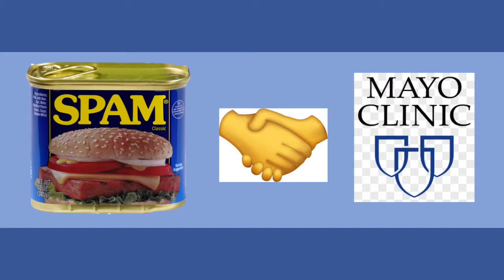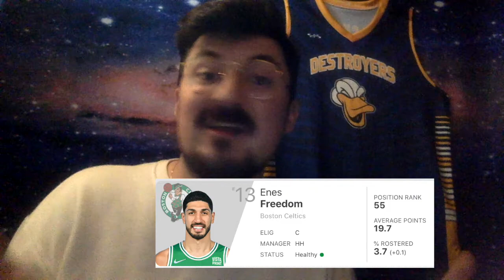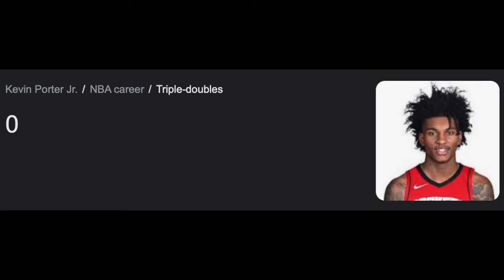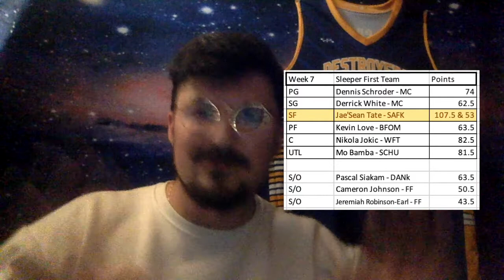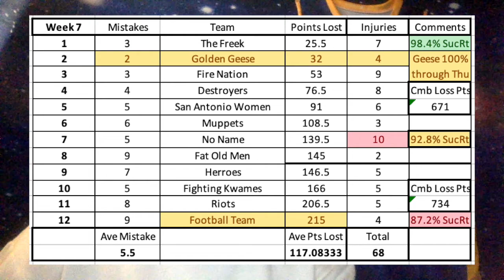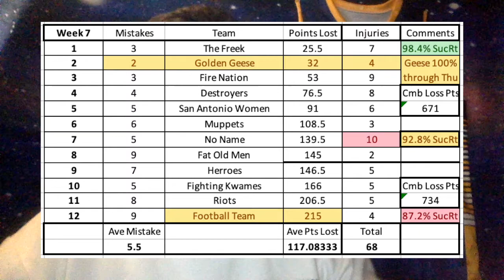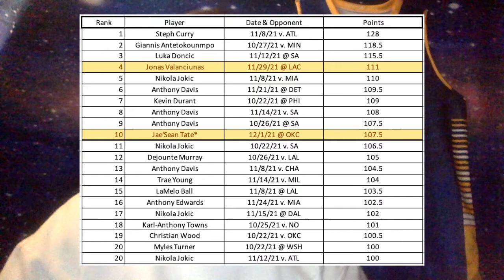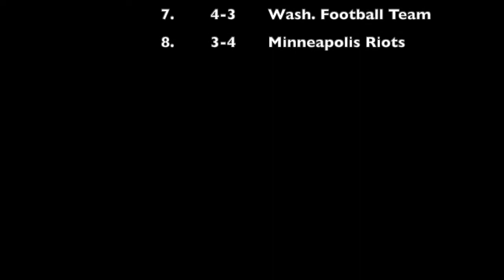Swag House Bubble Report - Week 7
0:00 - Intro
1:10 - Geese v. Football Team
2:35 - Destroyers v. The Freek
4:20 - Muppets v. Ghost of Simmons
5:55 - San Antonio Women v. Herroes
6:55 - Enes Freedom
8:15 - Fat Old Men v. Fighting Kwames
9:40 - Riots v. Fire Nation
11:40 - Top Ballers
12:20 - Sleepers
13:20 - Rookie of the Week
14:00 - Manager of the Week
16:10 - Year-long Manager Stats
16:30 - Top 20 Performances
17:00 - Podium
17:45 - Destroyers v. Fighting Kwames
18:00 - Muppets v. Football Team
18:30 - Fat Old Men v. Fire Nation
19:00 - The Freek v. Riots
19:40 - Herroes v. Ghost of Simmons
20:10 - San Antonio Women v. Geese
21:00 - Outro